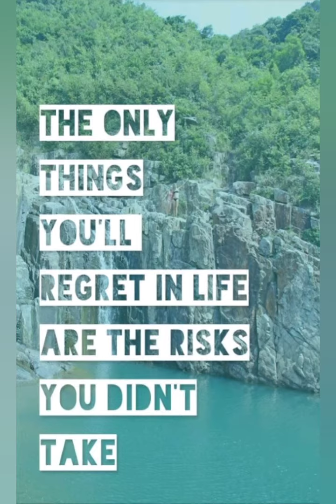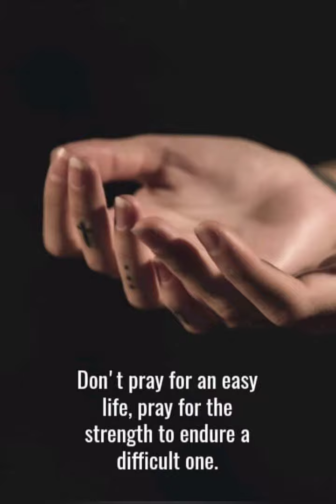MOTIVATIONAL QUOTES!!JUST WATCH IT AND BE MOTIVATE 2020